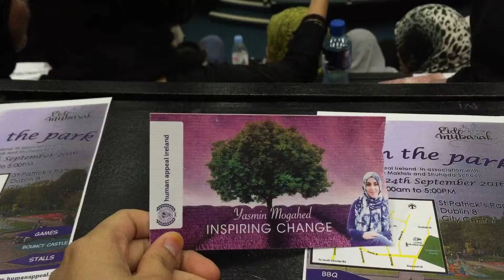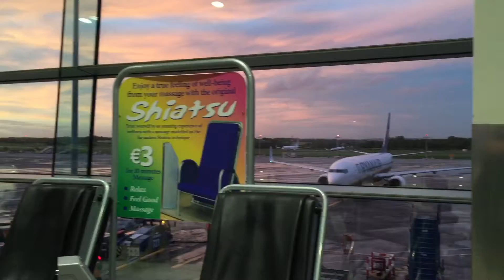Ireland Trip - 2016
21st September - 24th September 2016
- Noor Amini
- Nazzatul Shazleen
- Nadiah Khairuddin
- Nurul Hidayah